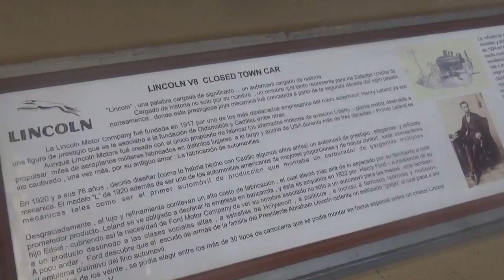Lincoln V8 Closed Town Car en Santiago Chile(Museo Colección Jedimar)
También en mi reciente visita junto a mi medio hermano Juvenal

Estación Central Santiago de Chile Museo Colección Jedimar 19 de Noviembre 2022